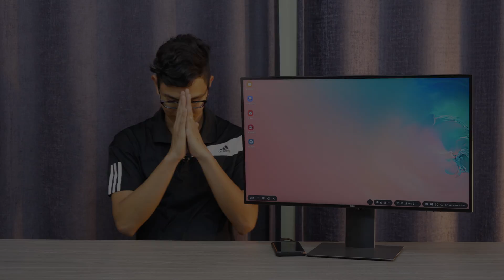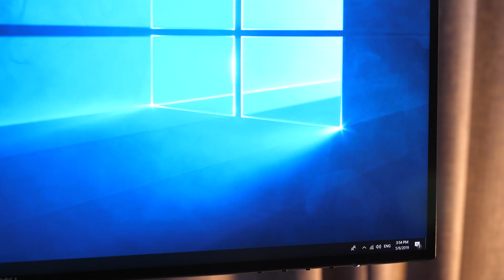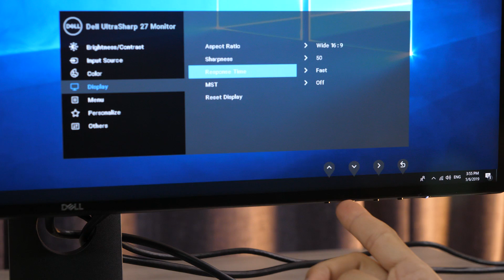รีวิว Dell UltraSharp U2719DC ตอบโจทย์สายทำงาน มาพร้อมช่องเสียบ USB Type C ใช้มือถือแทนคอมก็ได้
Dell UltraSharp U2719DC ตอบโจทย์สายทำงาน มาพร้อมช่องเสียบ USB Type C ใช้มือถือแทนคอมก็ได้

ขอขอบคุณ Dell Thailand